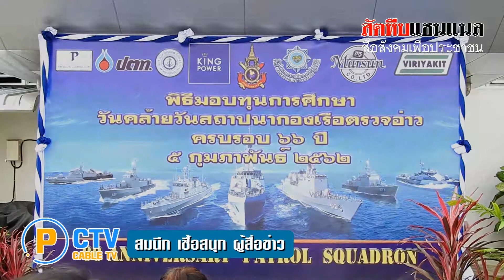onair 6202 2